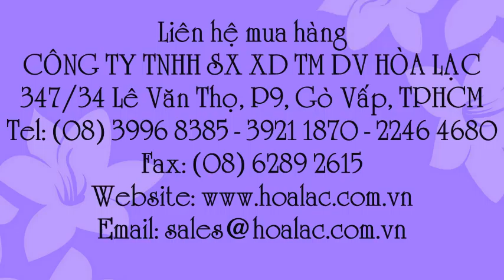Phễu thoát sàn inox ống 60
Liên hệ: Công ty TNHH SX XD TM DV Hòa Lạc Tel: - 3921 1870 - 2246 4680 Thiết bị inox thoát sàn, Phễu inox thoát sàn, Phễu inox thoát nước sàn chống hôi , Phễu thoát sàn inox chống hôi, Phễu thu sàn chống hôi, Phiễu thoát sàn inox ống 60, Thoát nước inox ống 60 , Thoát nước sàn inox, Thiết bị thoát nước sàn inox, Thiết bị thoát nước sàn, Phễu thoát inox DN50, Phễu thoát nước inox , Phễu thoát sàn inox, Phễu thu sàn inox, Phễu thoát sàn , Phễu thu sàn, Phễu thu sàn inox kiểu D3- DN50